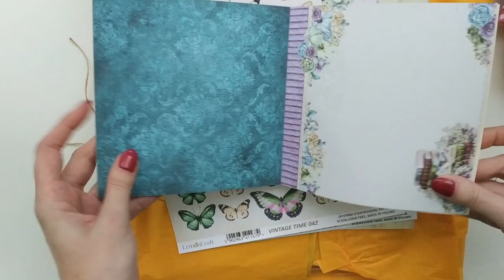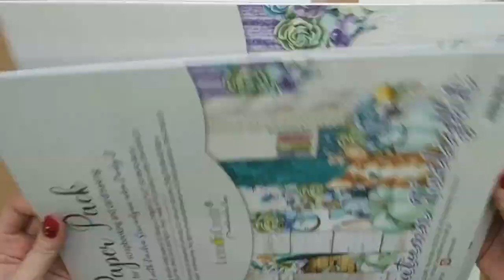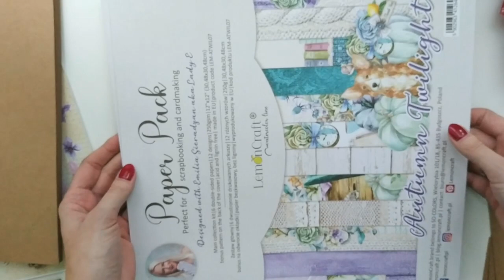Kit albumowy "Atłasowa jesień" - nagroda w rozdaniu Asi Szulik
Dzielę się z Wami moją radością po otrzymaniu paczki od Asi Szulik :) Załapałam się na najlepszą nagrodę czyli kit albumowy "Atłasowa jesień" - Asi bardzo serdecznie dziękuję, a wszystkim życzę Wesołych Świąt!